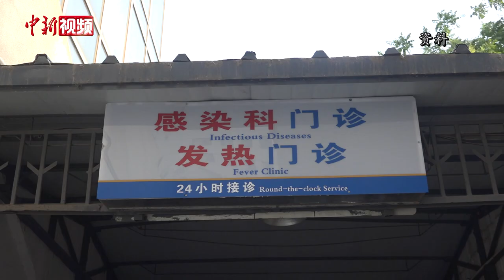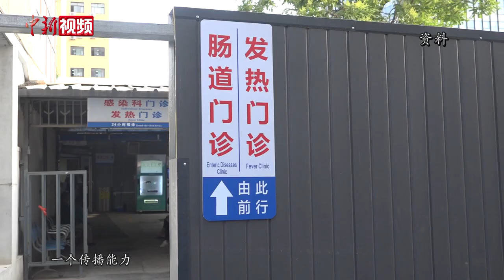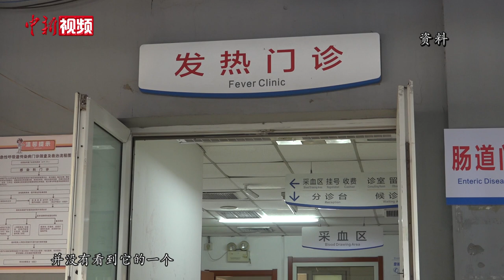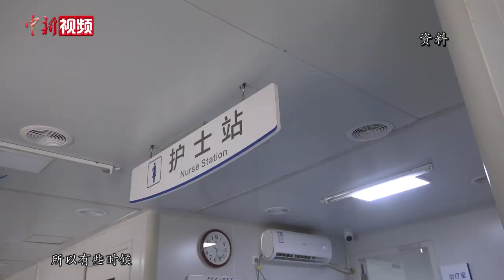专家：目前没有观察到新冠病毒变异株出现致病力增加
根据国家疾控局近日发布的消息，新冠病毒流行株中，EG.5变异株占比呈上升趋势，目前已在中国绝大多数省份形成优势流行，并且未来一段时间内很可能继续保持此趋势。此外，一些新的新冠病毒变异株仍在出现。这些变异株是否具有更强的致病力和传染性？它们是否是近期许多人发生“三阳”的原因？记者就这些问题采访了专家。